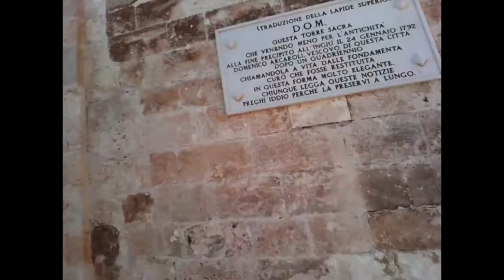2014.07.09 - Вьесте. Старый город (июль 2014)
Велопрогулка по старому городу в Вьесте (Италия)..